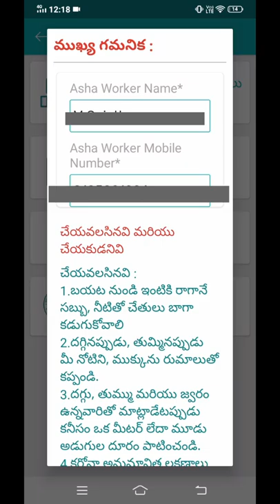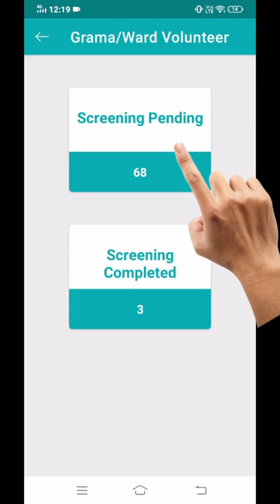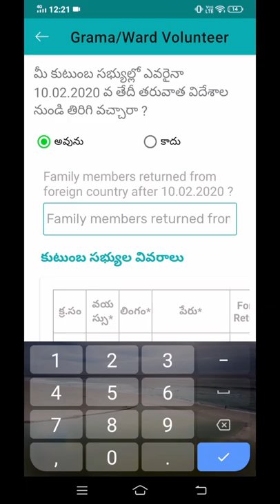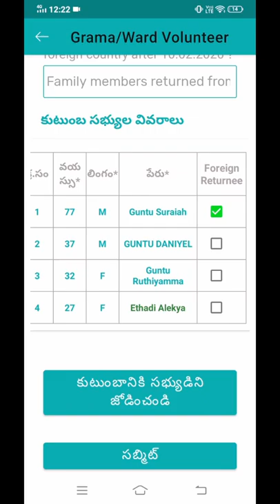వాలంటీర్ అప్లికేషన్ లో screening సర్వే ఎలా చేయాలి. How to screening survey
ఈ ఆప్షన్ version 1.8 లో ఓపెన్ అవుతుంది